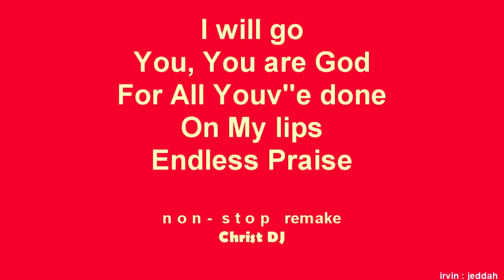tbJCgmi - You are God remake music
non-stop...